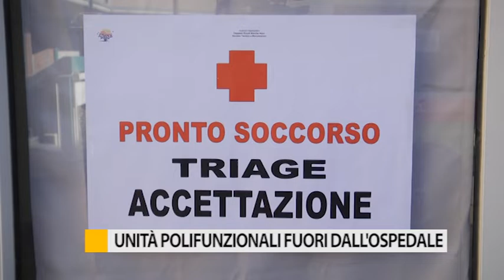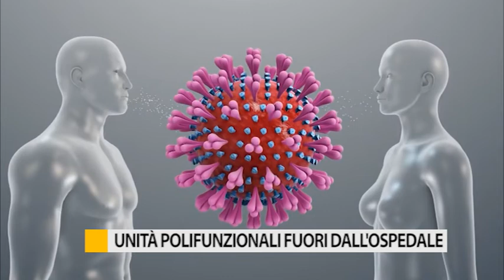Unità polifunzionali fuori dall'ospedale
Posizionato nell'area esterna del pronto soccorso di Fano un modulo polifunzionale della Protezione Civile.